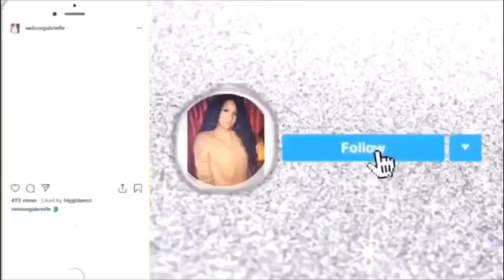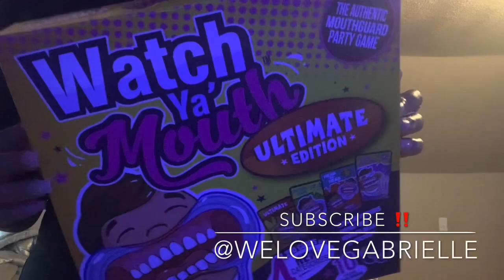Watch ya’ mouth ultimate edition W/ Gabby & Lee Lee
Team Lee Lee or Team Gabby

Watch ya’ Mouth Ultimate Edition